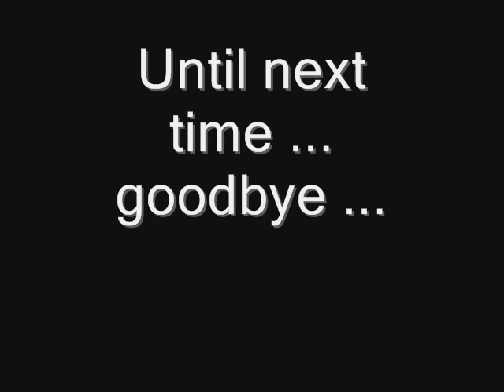Tennis memories - second part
Tennis moments with wonderful players